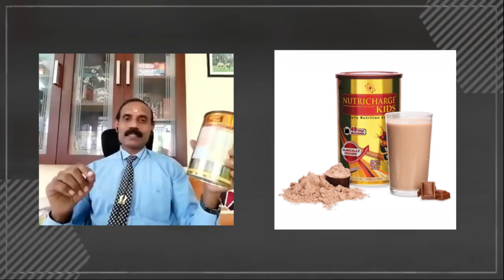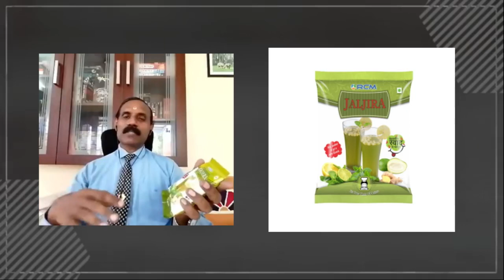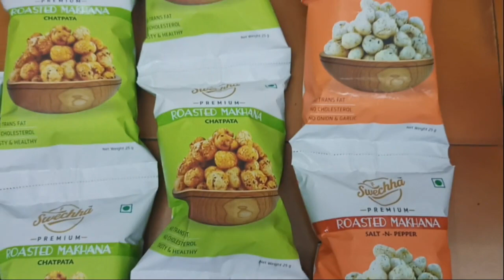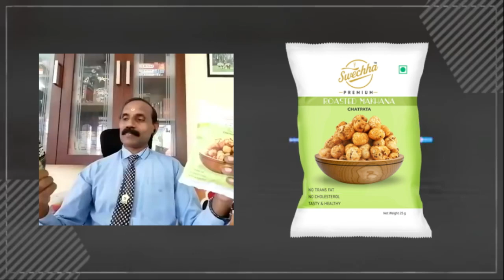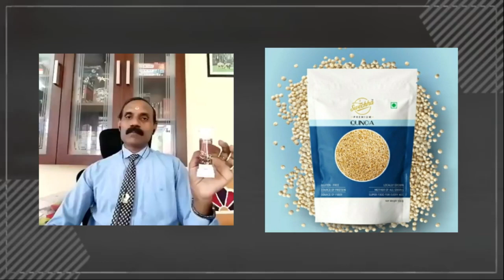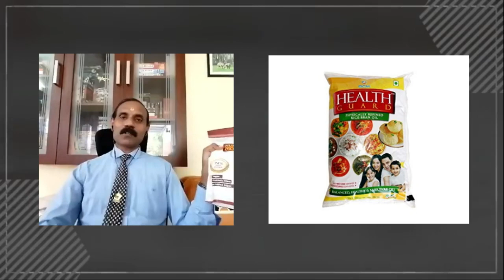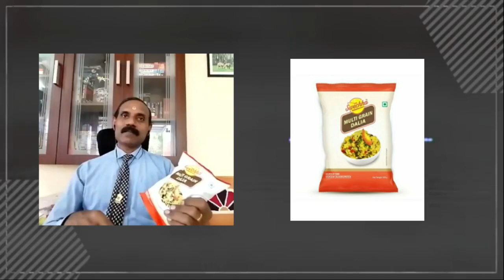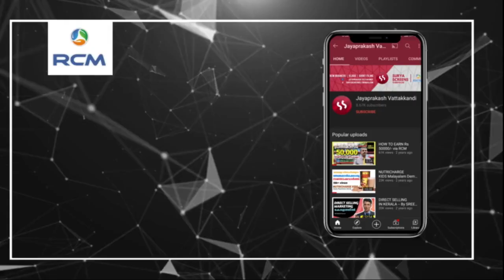പ്രതിരോധശേഷിക്കായി പ്രവർത്തിക്കാം | HOW TO INCREASE IMMUNITY | PART 2